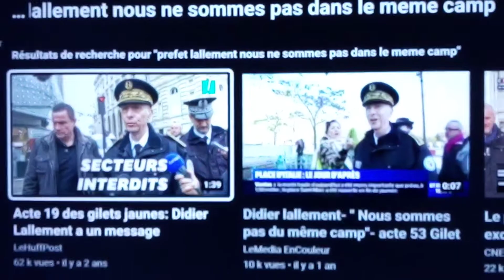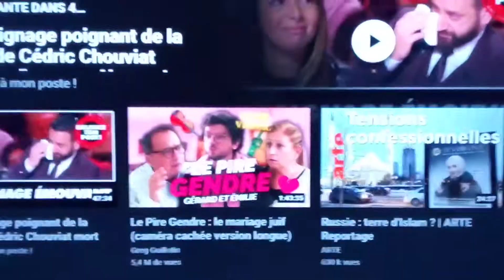Préfet p'tit tête on sera la